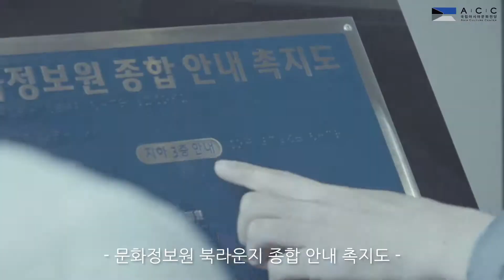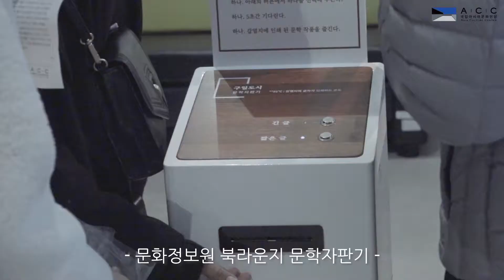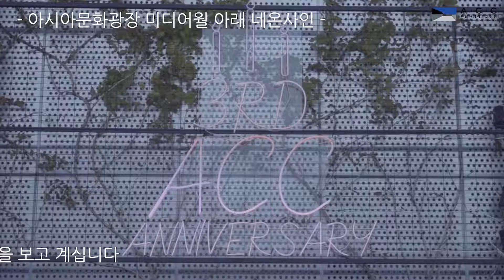3 삼 3 삼 3삼 이라고라?!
3자를 찾아나선 그들의 사연을 만나보아요

ACC기자단이 영상팀 최한솔 기자에게 미션을 부여받았습니다.
김근하 기자, 김용현 기자, 김참들 기자, ACC기자단의 비글 기자들이
3을 찾아 헤매는 사연은?!